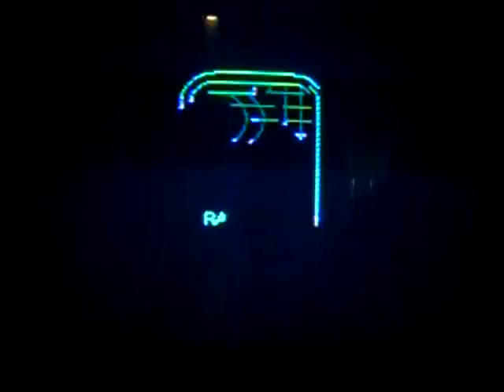Donkey Kong Country intro